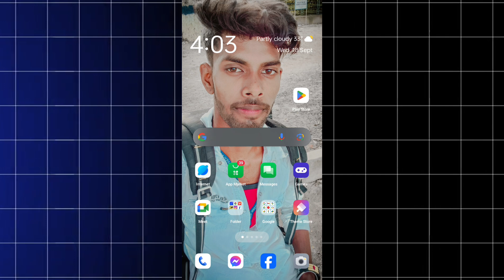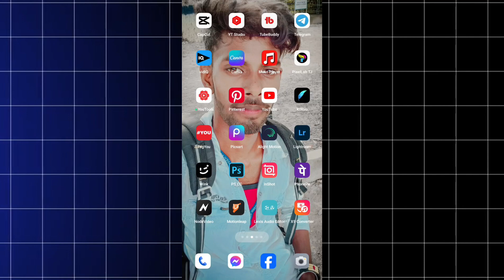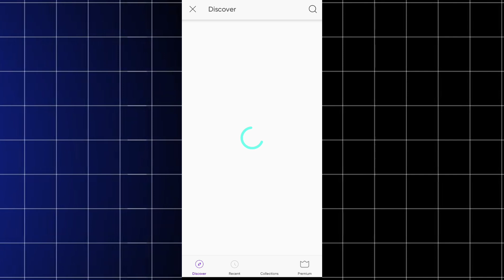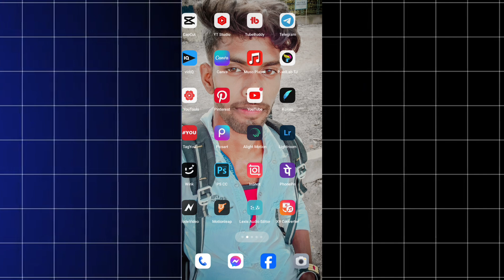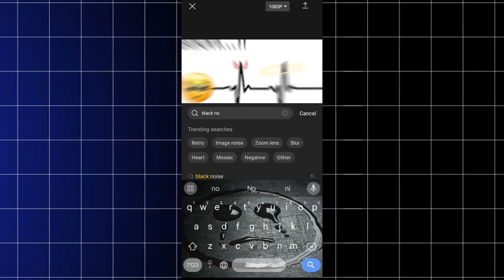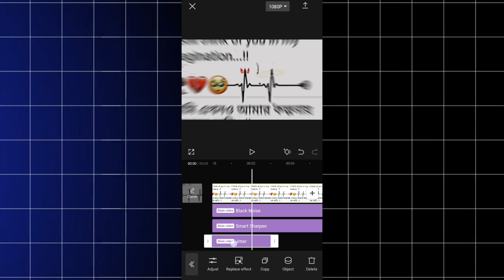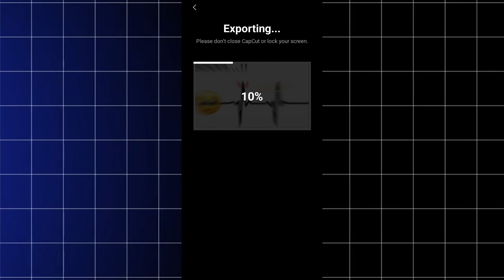𝗜𝗻𝘀𝘁𝗮𝗴𝗿𝗮𝗺 𝗩𝗶𝗿𝗮𝗹 𝗟𝘆𝗿𝗶𝗰𝘀 𝗩𝗶𝗱𝗲𝗼 𝗘𝗱𝗶𝘁𝗶𝗻𝗴 // 𝗖𝗮𝗽𝗰𝘂𝘁 𝗩𝗶𝗱𝗲𝗼 𝗘𝗱𝗶𝘁𝗶𝗻𝗴 / 𝗦𝗮𝗱 𝗦𝘁𝗮𝘁𝘂𝘀 𝗩𝗶𝗱𝗲𝗼 𝗘𝗱𝗶𝘁𝗶𝗻𝗴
𝘾𝙖𝙥𝙘𝙪𝙩 𝙑𝙞𝙙𝙚𝙤 𝙀𝙙𝙞𝙩𝙞𝙣𝙜 / 𝘾𝙖𝙥𝙘𝙪𝙩 𝙎𝙖𝙙 𝙑𝙞𝙙𝙚𝙤 𝙀𝙙𝙞𝙩𝙞𝙣𝙜#capcut @Bkeditzone

𝗫𝗠𝗟 𝗙𝗶𝗹𝗲:- Join Telegram

𝗪𝗽 𝗡𝗼:-𝟳𝟱𝟴𝟰𝟴𝟲𝟬𝟲𝟳𝟵 𝗡𝗼 𝗖𝗮𝗹𝗹...👻

ᴅᴏɴ'ᴛ ғᴏʀɢᴇᴛ ᴛᴏ ʟɪᴋᴇ,ᴄᴏᴍᴍᴇɴᴛ sʜᴀʀᴇ &amp; sᴜʙsᴄʀɪʙᴇ ...

Lucky_Ka_Tech
From - Karimpur ( India )

         • 🆃🅷🅰🅽🅺   🆈0⃣🇺  🆂🇴  🅼🇺🅲🅷 •